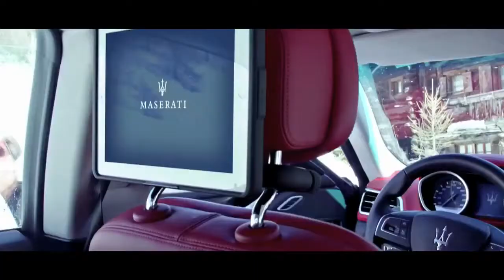Maserati Winter Accessories available at Zeigler Maserati of Grandville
Zeigler Maserati of Grandville have a full line of Winter Accessories available.